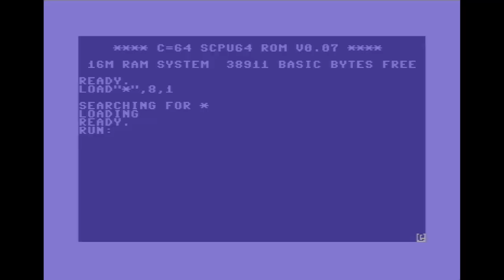SuperStar Trial | Space Taxi (1984) | Episode #2: Taxi Hesitation!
Remember the "One Run Challenge"? Well, we've given it a fresh new name – SuperStar Trial, just like StormStrikerSX9 did with "Storm Singularity." Today, we're taking a trip down memory lane as I dust off my Commodore 64 for some old-school gaming goodness!

This is starman3 here as we're diving headfirst into nostalgia with a classic - Space Taxi for Commodore 64!

Join me as we navigate the pixelated cosmos in Space Taxi, experiencing the challenges and thrills of this timeless classic. Buckle up for a ride filled with retro vibes and unexpected twists!

If you're a fan of the golden era of gaming or just curious about the roots of video game history, this episode is a must-watch.

=Credits=
Intro:
cdrom1019
End Card:
Starman3
Logos:
Starman3 - (Starman3 and StormStrikerSX9)
Cdrom1019 - (MickeyMario64)